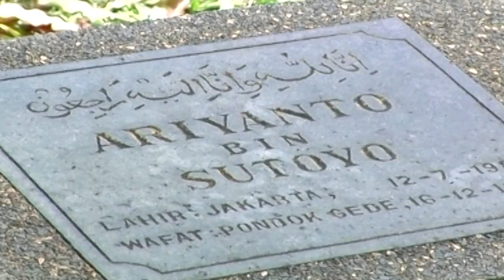Sugih Maktoeb - Di Oyong Bangkong